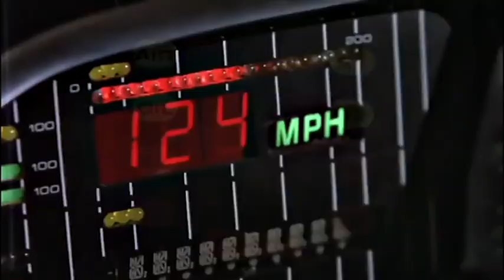yapay zeka ve filmler